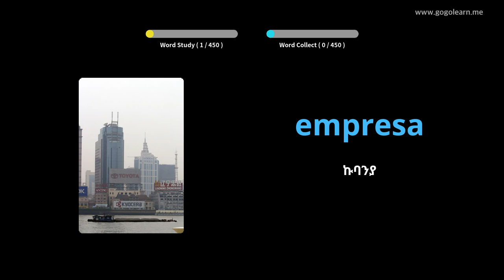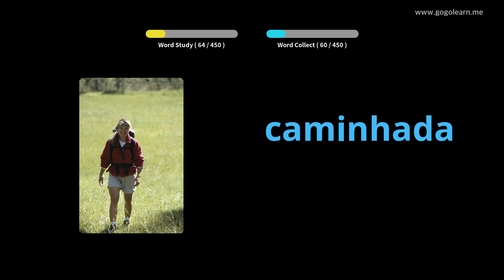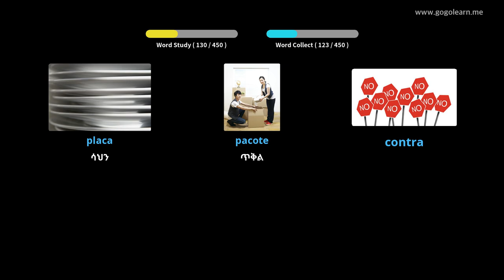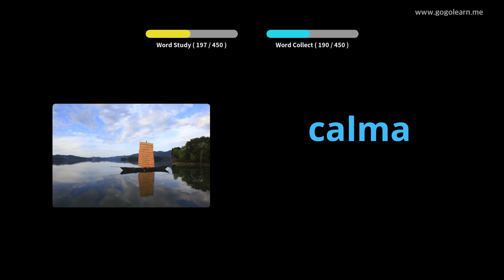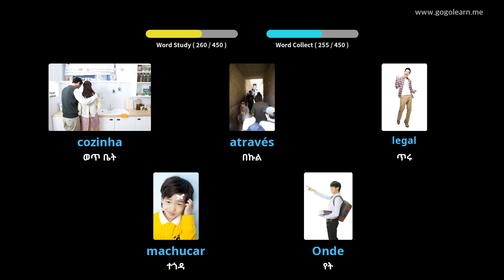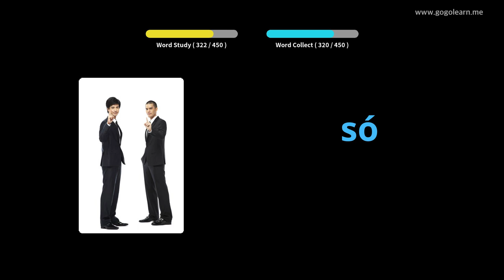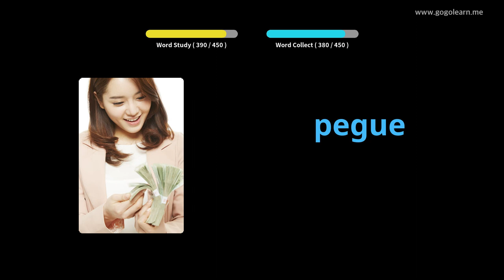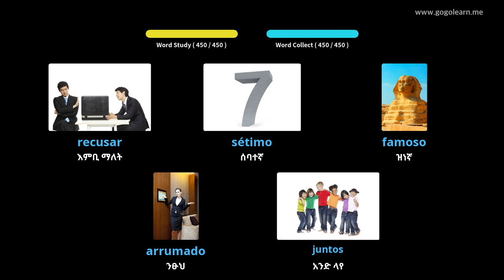የፖርቹጋል ቋንቋ መዝገበ ቃላት የመጀመሪያ ደረጃ ትምህርት ቤት | Golearn